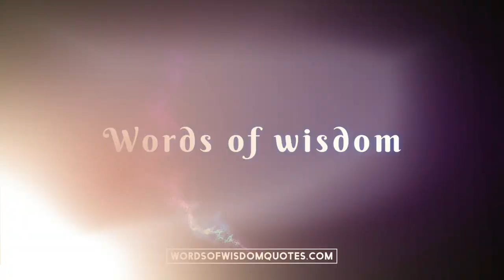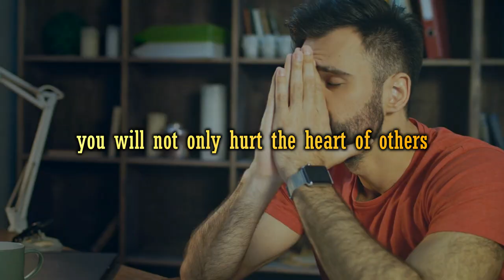YOU WILL GET BETTER AT TALKING TO PEOPLE | HOW TO TALK TO ANYONE | BUDDHIST STORY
A short motivational story which can teach you how to talk to people. Also after watching this story you will get better at talking to people. Speaking is a art and if you can learn this art then you can do wonders in the world. This skill of talking with others can change your life.